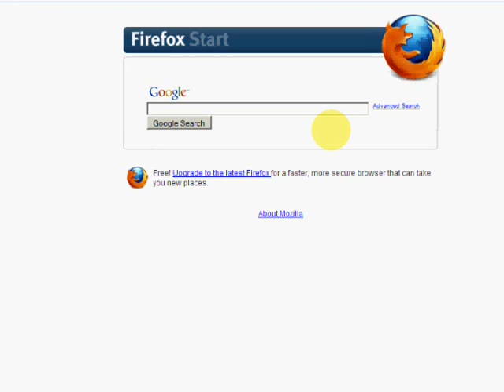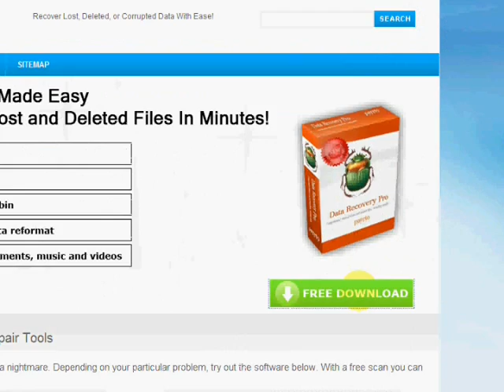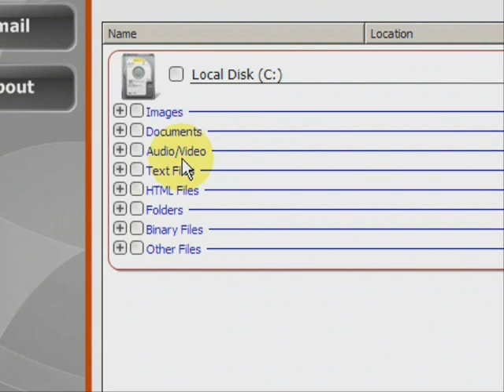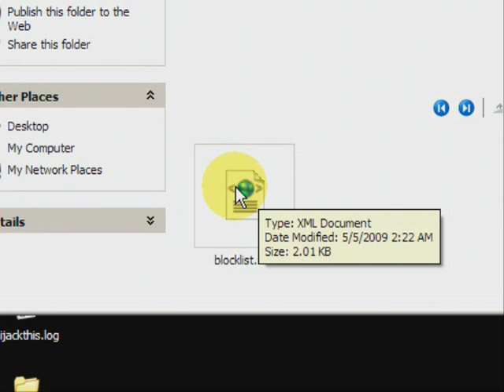Recover Reformatted Hard Drive In A FEW Steps [Working 2020]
Have you been wondering how to recover reformatted hard drive? Don't worry, within minutes you can recover your hard drive. Simpy download and scan your hard drive for free at: